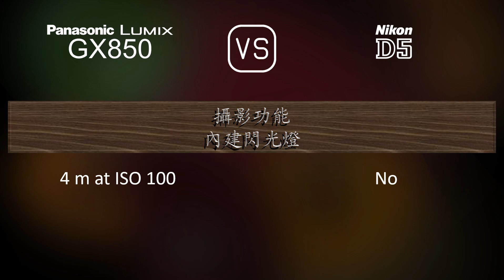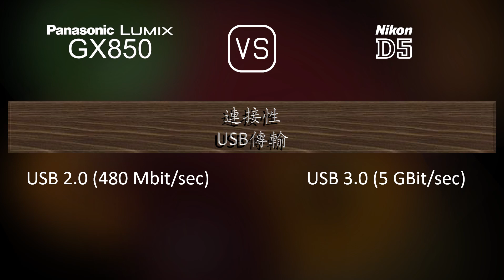Panasonic Lumix GX850 與 Nikon D5 的規格比較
本片是 Panasonic Lumix GX850 與 Nikon D5 的功能概述和規格比較 (comparison of specifications)，希望對您有所啟發。感謝您的支持。

00:25 推出
00:33 機身
00:40 影像感測器
01:01 影像
01:16 光學與對焦
01:41 屏幕
01:58 取景器
02:09 攝影功能
03:03 錄像功能
03:17 儲存
03:20 連接性
03:45 物理特性
04:03 雜項